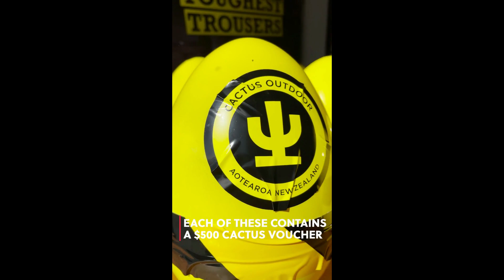EasterCampaignForYoutube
THE EPIC CACTUS EGG HUNT. APRIL 15TH - 18TH 2022.
Each of these 6 eggs contains a $500 Cactus Voucher and a few other goodies. Follow along and crack the daily clues via our Instagram and Facebook Stories to hunt one down. 🌵
@cactusoutdoor on Instagram
Cactus Outdoor on Facebook